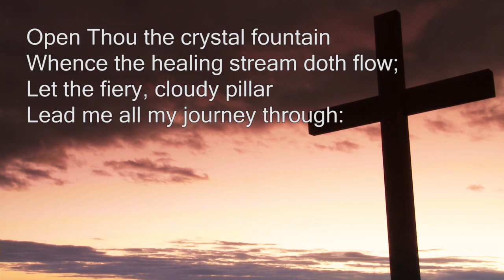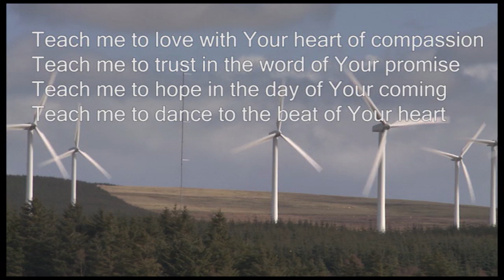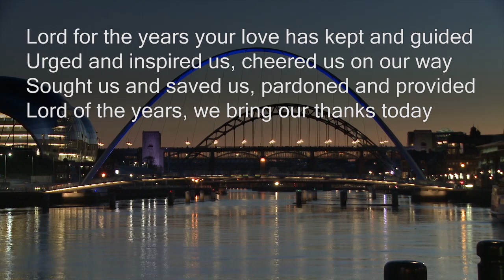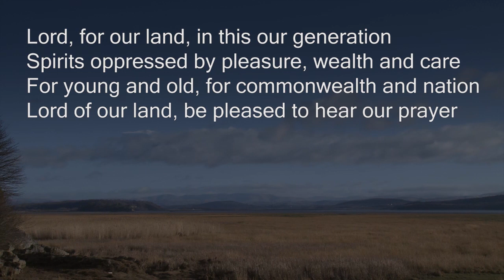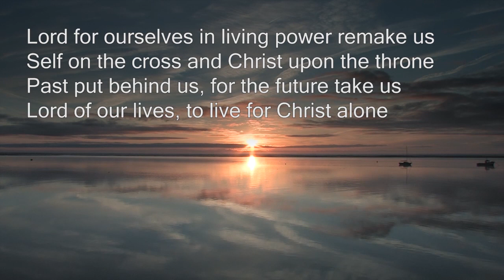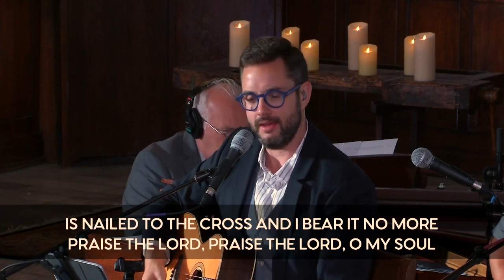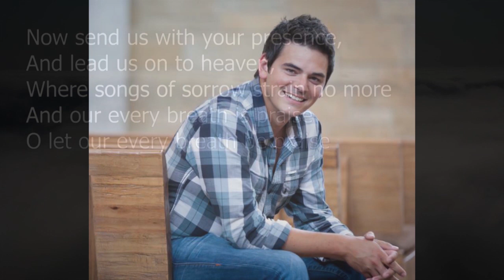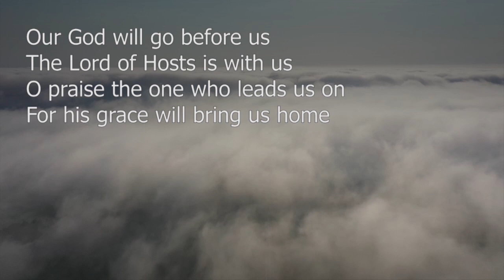Beacon Lough Baptist Church 02 July 2023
Beacon Lough Baptist Church Sunday Service 02 July 2023
Preacher Irene Britton
Reading Deuteronomy 31 v 1-8